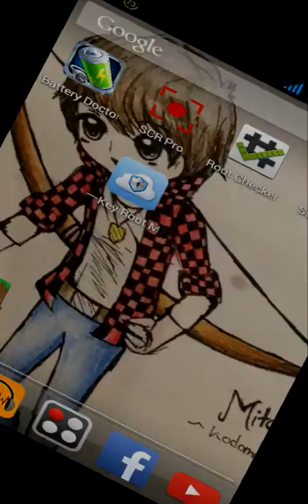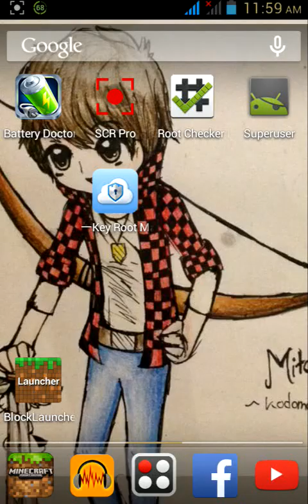minecraft pe survival ep.1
Im sena and this is a minecraft survival series